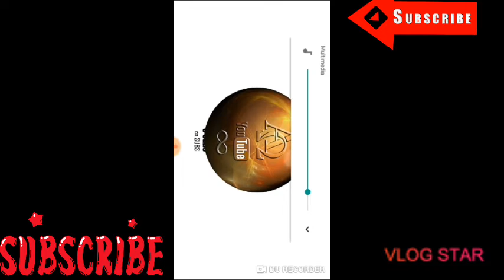Las líneas evolutivas de Youtube